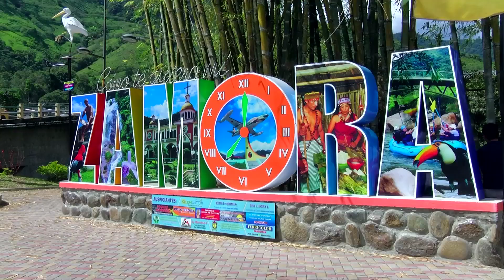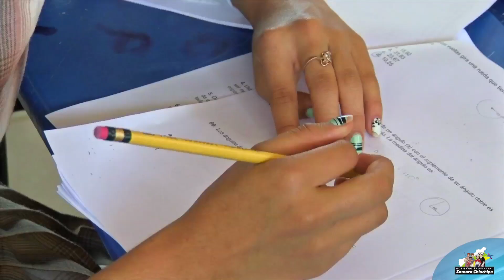Resumen 64 Años de Provincialización de ZamoraChinchipe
El Pulmón de la Madre Tierra, Fuente de Agua y Vida, celebró 64 años de provincialización. Aqui te dejamos un resumen de las actividades festivas de ZamoraChinchipe.

Gobierno Provincial de Zamora Chinchipe

Salvador Quishpe Lozano
Prefecto

"La Minga Continúa..."